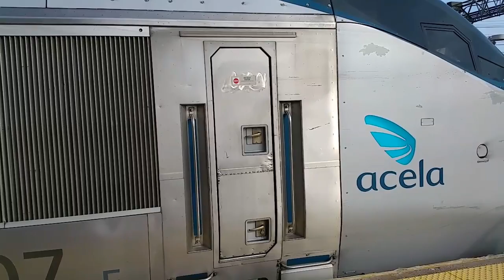Mike's first day on the job.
Mike operating train #2171 from Boston to New York and making a station stop at New Haven CT.